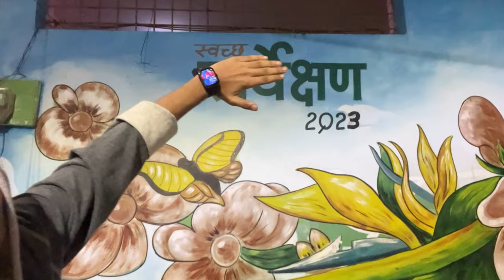Vlog ke chakkar mai ye kya hogya😰🥲| jalata hai majnu😡😂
entertainment 🚫🙅